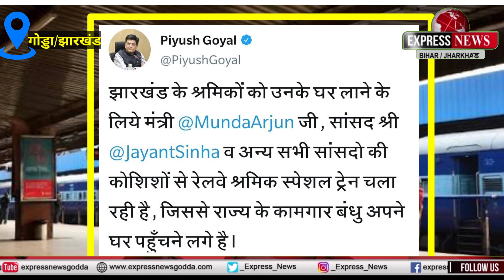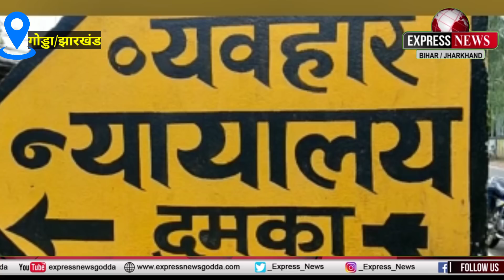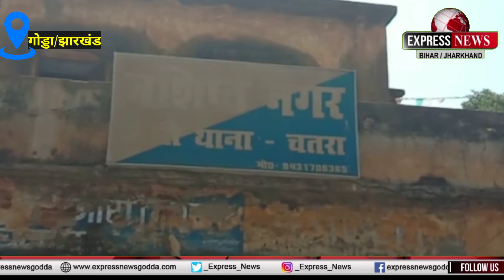गोड्डा,झारखंड आस-पास से जुड़ी दिनभर कुछ खास खबरें।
दूसरे राज्यों एवं जिलों से कुल 355 प्रवासी मजदूरों को घर लाने के लिए जिला प्रशासन ने बस सुविधा प्रदान कर गोड्डा लाया एवं जिसे लाकर गोड्डा कॉलेज गोड्डा में स्क्रीनिंग कर होम क्वारंटाइन हेतु उनके घर भेजा गया तथा जो रेड जोन वाले राज्यो से आने वाले लोगों को जिला के क्वारंटाइन केन्द्रों में भेजा गया।

वेलकम टू होम थीम से जिला प्रशासन ने स्वागत किया
*वैश्विक महामारी कोविड-19 को देखते हुए उपायुक्त गोड्डा के द्वारा जिले के सभी प्रतिनियुक्त पदाधिकारी तथा कर्मियों के लिए उनकी सुरक्षा हेतु निदेशित करते हुए बताया गया कि जो लगातार वैश्विक महामारी के दौरान अपनी सेवा जिले एवं प्रखंड़ो में दे रहे हैं। उनको निदेश दिए जा रहे हैं कि वर्तमान समय में समीपवर्ती राज्य एवं अन्य जिले से बड़ी संख्या में प्रवासी मजदूर, छात्र,छात्राएं तीर्थयात्री ,एवं अन्य व्यक्ति ट्रेनों एवं बसों के माध्यम से जिले मे आ रहे हैं ऐसे में इन लोगों को इनके घरों तक सही तरीके से पहुंचाने हेतु जिला प्रशासन के प्रतिनियुक्त पदाधिकारियों तथा कर्मियों की अहम भूमिका है अतः इनके कार्यों को देखते हुए इनकी सुरक्षा भी जिला प्रशासन के लिए काफी महत्वपूर्ण है।

मंगलवार को गोड्डा जिला के सभी 09 प्रखंडों के 198 पंचायतों में 394 मुख्यमंत्री दीदी किचन के तहत कुल मिलाकर 17562 लाभुकों को निशुल्क दोपहर का भोजन खिलाया गया । जिसमें 9999 महिला और 7563 पुरुष शामिल है ।

*गोड्डा जिले के पुलिस कप्तान के नेतृत्व मे एसडीपीओ गोड्डा को मिली गुप्त सूचना के निर्देश पर बीते शाम पथरगामा थाना अंतर्गत मसुदनपुर गांव में पथरगामा थाना प्रभारी एवं इंस्पेक्टर द्वारा छापेमारी कर जवा महुआ तथा अवैध शराब बनाने वाली भट्टी को नष्ट किया गया।फिरार अभियुक्त के गिरफ्तारी हेतु छापामारी किया जा रहा है।

उपायुक्त गोड्डा के द्वारा जानकारी दी गई की गोड्डा जिलान्तर्गत अब तक 480 मरीजों के सैंपल जांच के लिए भेजे जा चुके है। जिसमे 304 की जांच रिपोर्ट नेगेटिव पाई गई है। एवं एक रिपोर्ट अभी तक पॉजिटिव आए हैं जिनका इलाज चल रहा है । 175 लोगों के जांच रिपोर्ट जल्द ही प्राप्त हो जाएंगे। एहितयात और सुरक्षा के तौर पर संक्रमित मरीजों की जांच रिपोर्ट मंगाई जा रही है। कोरोना संक्रमित मरीजों के रिपोर्ट आने पर प्रकाशित किए जाएंगे।
इसके अलावे लत्ता गांव के सभी ग्रामीणों की स्वास्थ्य जांच लगातार की जा रही है। साथ ही संक्रमित मरीज कहां-कहां गया है, किससे मिला है, इससे जुड़ी संपूर्ण निगरानी और ट्रेसिंग जिला प्रशासन एवं स्वास्थ्य विभाग के द्वारा लगातार की जा रही है।